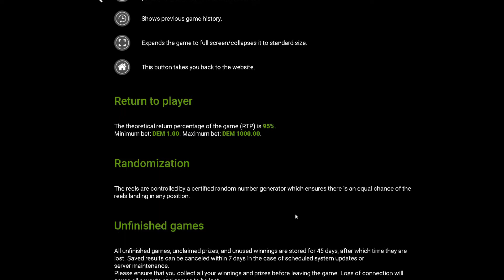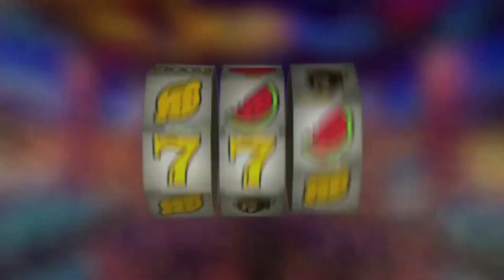secret world slot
Hey!!! fellow slot players this is a Branch off of Mortal Gaming!, as you know Jackpot Slots Fantasies we bring Quality! to Slot Play  I'm a Young man enjoying an old man's game, I really enjoyed working with my pops on His channel so I wanted to bring an Awesome variety of kp3 games mainly and also other Slot platforms soon to come, that my dad may not want to post or hasn't yet thanked enjoy.